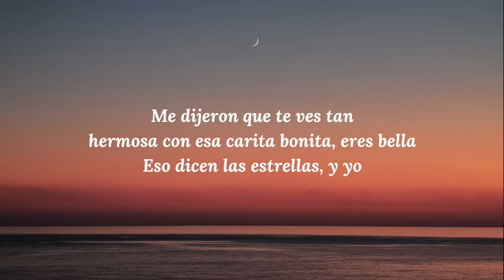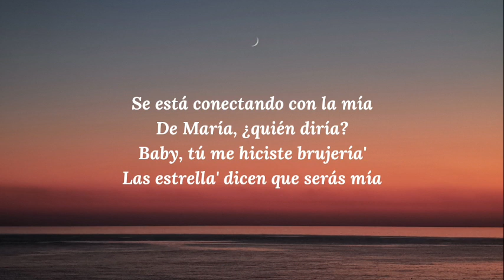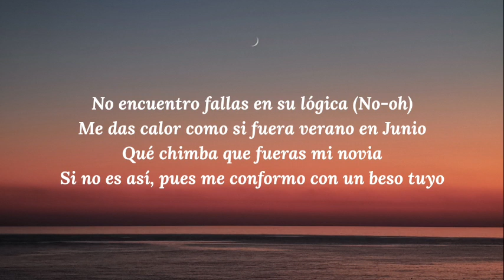Maluma - Junio (Letra_Lyrics)